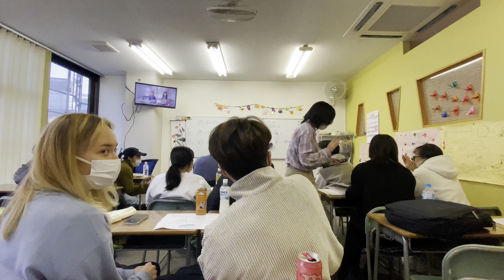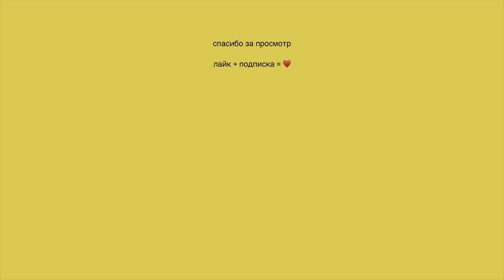ВОПРОС-ОТВЕТ: год в Японии, налог на жизнь и мужик без штанов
Долгожданное видео вопрос-ответ!
Во сколько нам обходится жизнь в Японии, как мы сюда попали и что собираемся делать дальше? Раскрываем наши секреты🤫